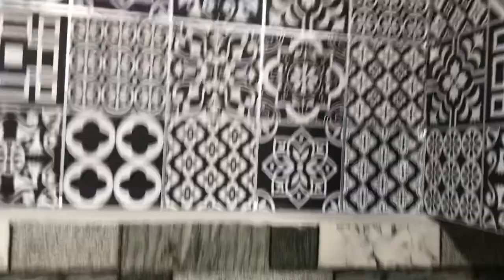என்னுடைய Kitchen Counter Top Organisation/ In Tamil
Wall1ders - Hexagon-Silver (Pack of 28) 3D Acrylic Mirror Wall Stickers for Living Room, Hall, Bed Room & Home

Wall sticker

Jaamso Royals Mosaic Ceramic Black Tile Pattern Decorative Kitchen Oil Proof Wall Sticker Removable Home Decor Vinyl Wall Decals